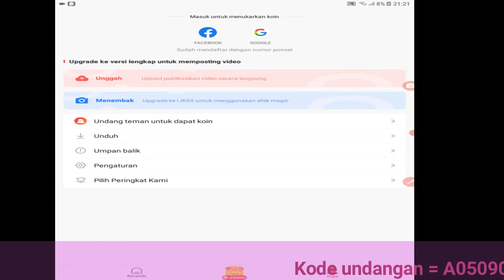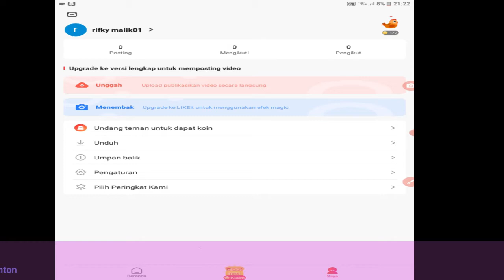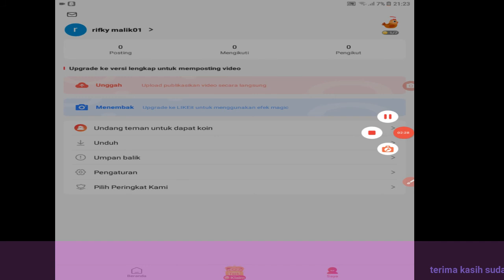how to sign up account LikeitLite (2021) Cara daftar akun LikeitLite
Cara daftar akun LikeitLite 2021
(kode undangan A05090408)

semoga manfaat untuk dapat rezeki

cara menghasil uang dilikeitlite
cara dapatkan uang
kapan bisa biar orang nemukan